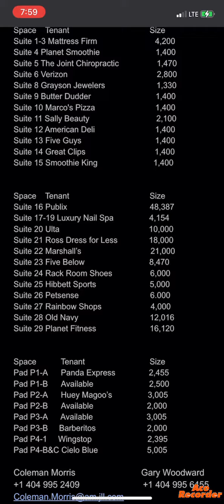Monroe Pavilion by Gary Woodward & Coleman Morris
Monroe Pavilion is a big shopping center is near Metro Atlanta and it’s from Covington, Eatonton, Statesboro, Calhoun, Warner Robins, Savannah, Athens, Conyers, Gainesville, and La Garnge. It’s all talk about there names of buildings to ask the permission to Coleman and Gary about Coming in 2023. So thank you so much. Bye. See you later.